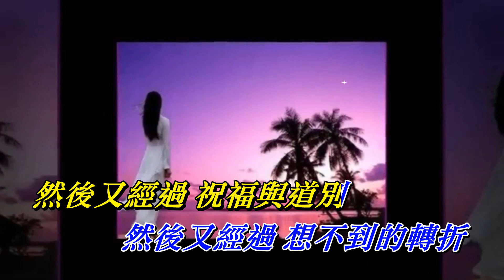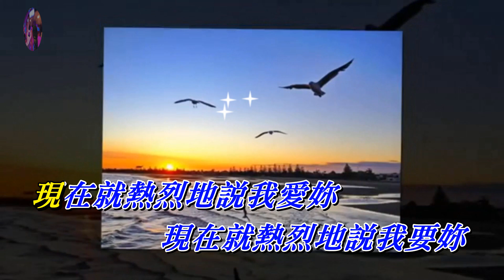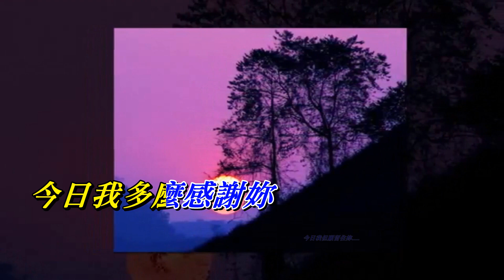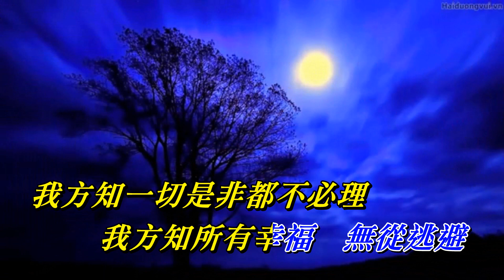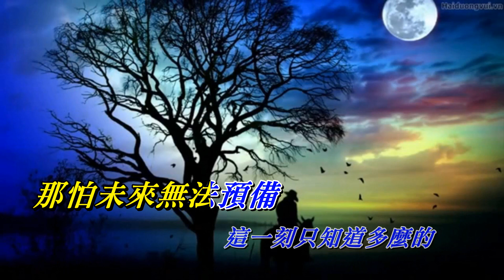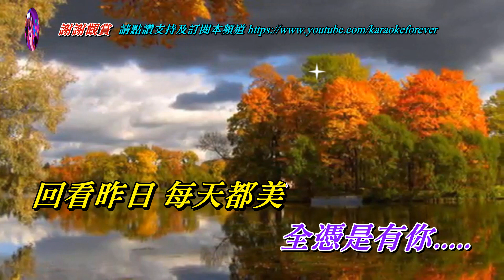我與你 張學友〈MMO G major版〉